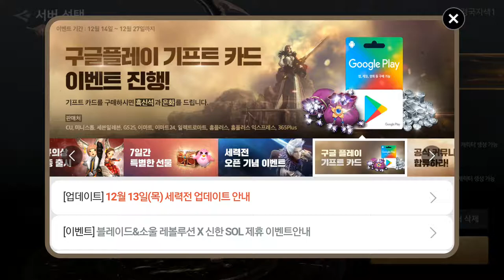블레이드&소울 레볼루션 역사 로그인 13Dec B&S Revol